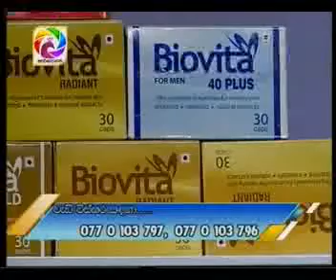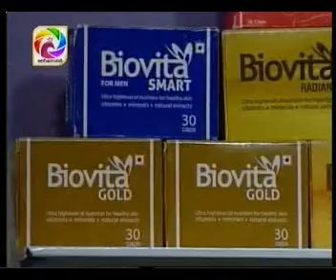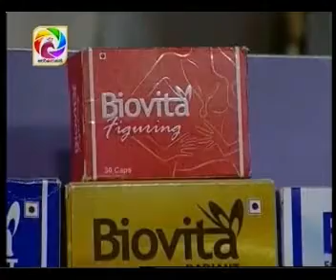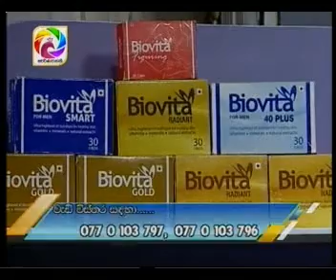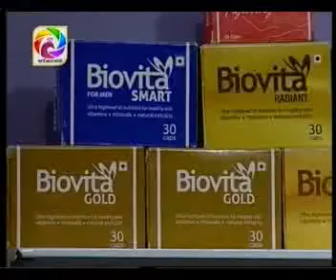Biovita with Sajana Wanigasuriya & dr.Sajani Perera 2017-11-15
අයුෆාමා ඇන්ඩ් නියුට්‍රා පුද්ගලික සමාගම මා එලිය. ජාඇල-sri lanka t.p.0770 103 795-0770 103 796